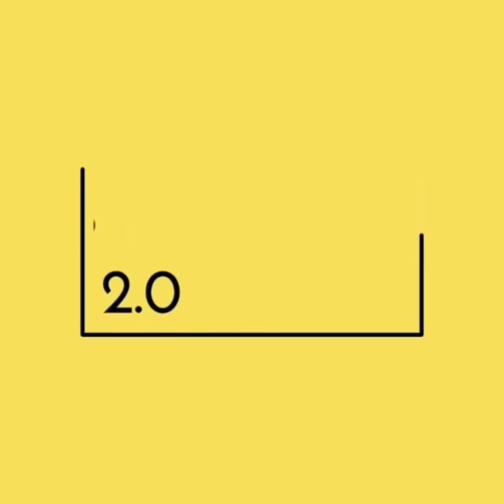Virat Yudh: The One Vs Lakhs || Kauravas Vs Arjun || Poetry || FEARLESS LIFE 2.0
This Is Rishabh here!

DOSTO ISS CHANNEL PE HAMESA POETRY AATE RAHEGII